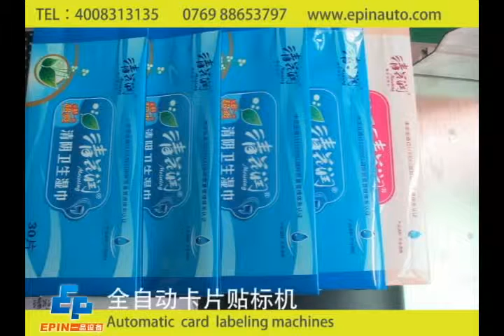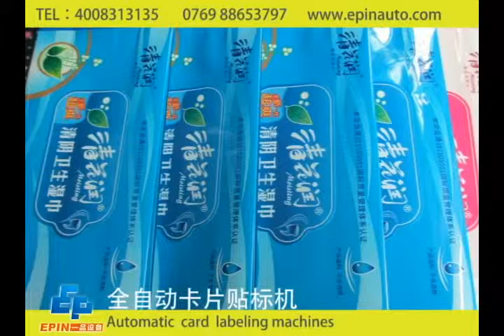EP502 Automatic Card Labeling Machine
The Basic Purpose
◆ This kind of labeling machine applied for all types of cards in a variety of plastic surface， high accuracy, no air bubble；
◆It can recognize the product automatically, it can use different head of label according to the different products.

Scope
◆ Applicable Label: adhesive label, adhesive film, electronic supervision code, bar code, etc.

◆Applicable Products:the products required to be labeled on plane, large arc surface, or  pad pasting.

◆ Industry: Widely used in electronics, hardware, plastic, chemical industry and other industries.

◆Application: The labeling of paperboard, Acrylic coating, pad pasting on large plastic parts, ceramic chip,etc.

◆Procedure:Put the product--The products will be separated and delivered, achieve automatically--Labeling, achieve automatically--Collect labeled products, achieve automatically--Take away the products.